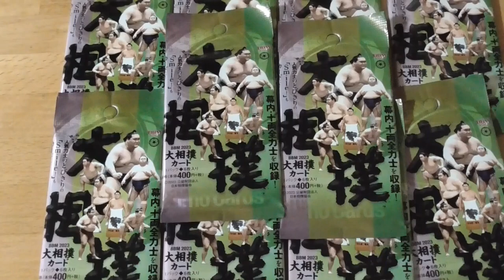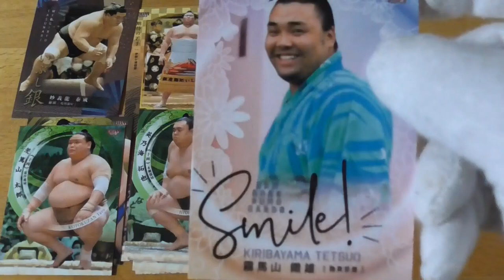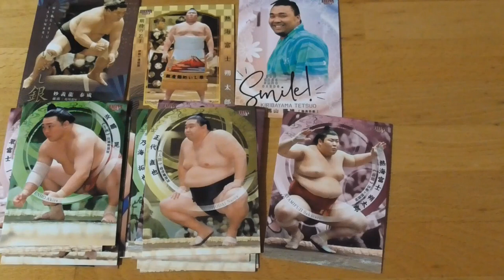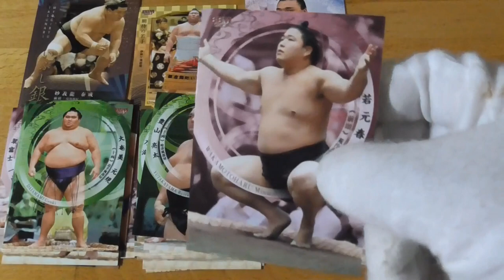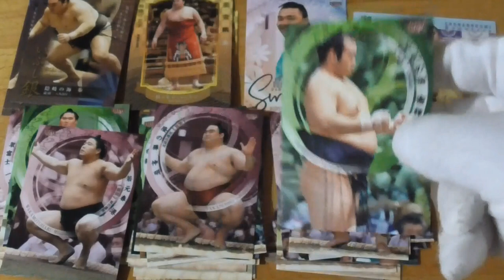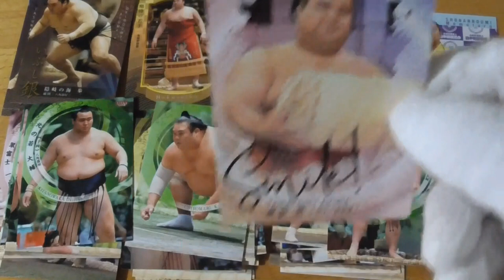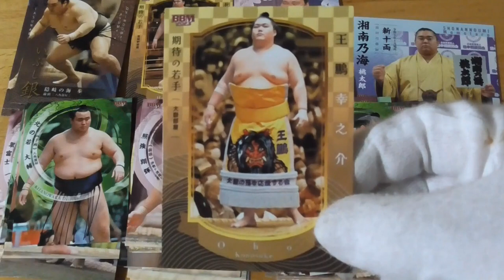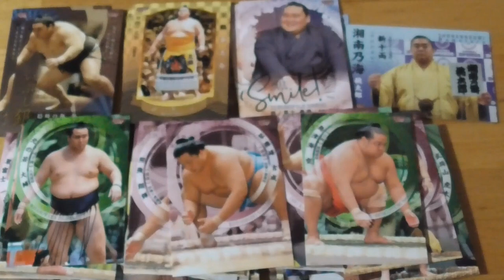BBM2023大相撲カード開封動画前編